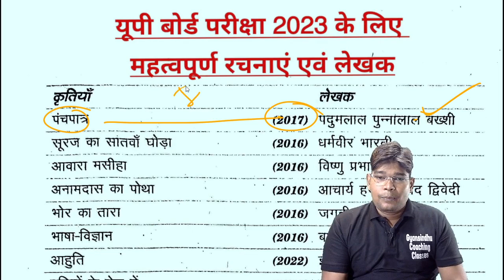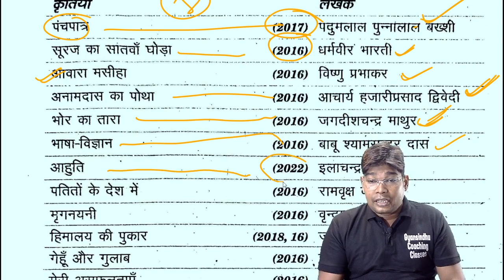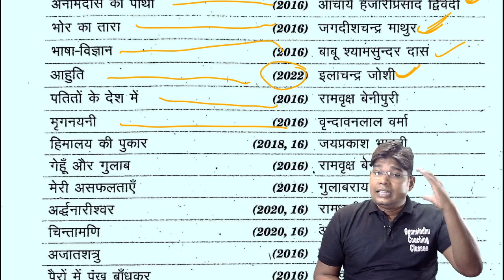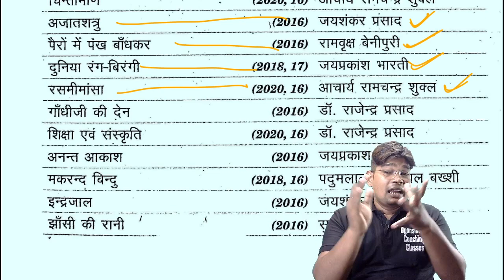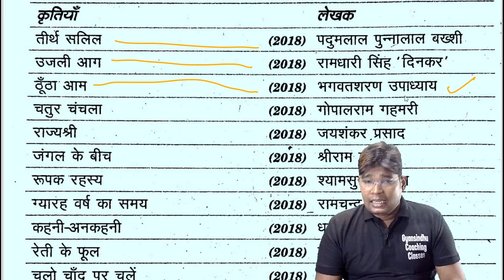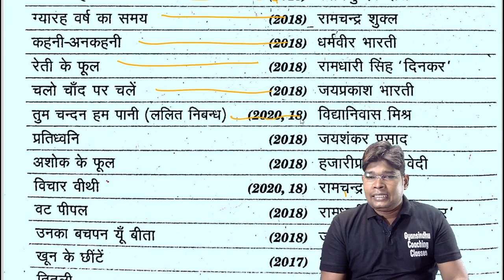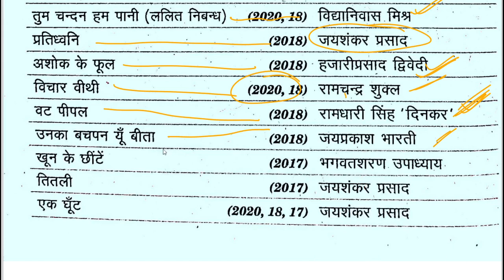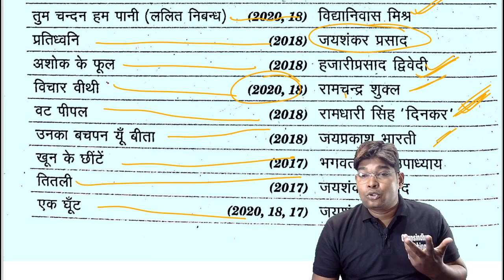कक्षा 10 हिंदी गद्य साहित्य का विकास 2 नंबर की गारंटी Hindi Gadya sahity ki rachanaye aur lekhak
लेखक और रचनाएं हिंदी के लेखक और रचना कक्षा 10
हाई स्कूल हिंदी के लेखक और रचनाएं कृपया एवं उनके लेखक रचना और लेखक महत्वपूर्ण कृतियों के लेखक

❤️कक्षा 10 हिंदी की सभी पीडीएफ नोट्स 👇 Download PDF files Class 10th Handwritten Sr N. 33

यूपी बोर्ड परीक्षा 2023 के लिए महत्वपूर्ण रचनाएं

Topper kaise Bane बोर्ड परीक्षा में टॉपर कैसे बने (Topper In Board Exam)/ How to read for become a Topper

बोर्ड परीक्षा में टॉपर कैसे बने (Topper In Board Exam) - ऐसा मत सोचो कि बोर्ड परीक्षा में टॉप करनें वाला स्टूडेंट शुरुआत से ही पढने में तेज और इंटेलिजेंट होता हैं, (Baord exam me top kais karen) बस ये है कि उनका पढ़ने का तरीका दूसरे छात्रों की तुलना में थोड़ा अलग होता हैं। टोपर (Topper) परीक्षा की से तैयारी एक निश्चित सुनियोजित ढंग से करते है, और कुछ टिप्स भी अपनाते है, (Topper kaise bane) नीचे दिए गए इन टिप्स की सहायता से आप भी अगले टापर बन सकते हैं